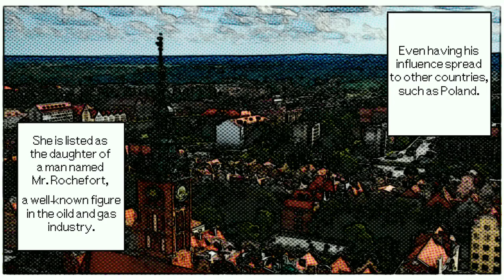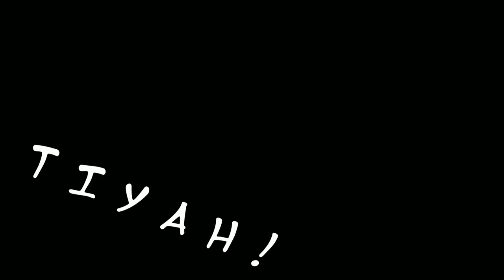ROBOT BACKLOGS#2 (INTRO)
Sorry for the late upload again. Couldn't pull an all-nighter for this one.

Stage mods used:
Helipad Conflict by a5tronomy

00:44 - Logic ~ The Way to the Truth by Noriyuki Iwadare, Yasuko Yamada

02:11 - A Fine Red Mist by Bill Kiley

02:53 - So Much More (Instrumental) by Hidenori Shoji, Takeshi Isozaki, Mitsuharu Fukuyama

04:55 - Private School Themis Legal Academy by Noriyuki Iwadare

05:31 - Akogare no Yuutousei by Kawaii Kenji

07:11 - Two Embassies - The Lands of the Butterfly and the Flower by by Noriyuki Iwadare, Yasuko Yamada

07:53 - Reminiscence - Torn Apart Countries by Noriyuki Iwadare, Yasuko Yamada

09:03 - Taiho-kun March ~ Bando Land Theme by Noriyuki Iwadare, Yamada

09:29 - Virtual Stroke by Namco Music Center

10:38 - 01 - Into the Night by Keita Haga